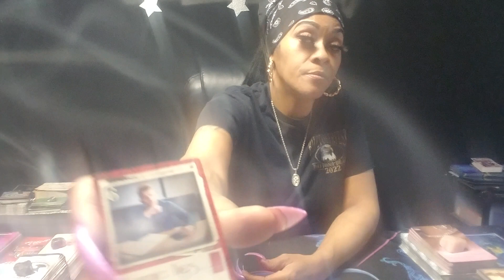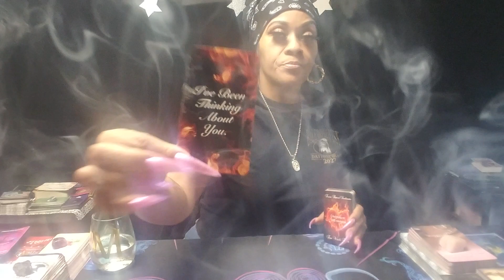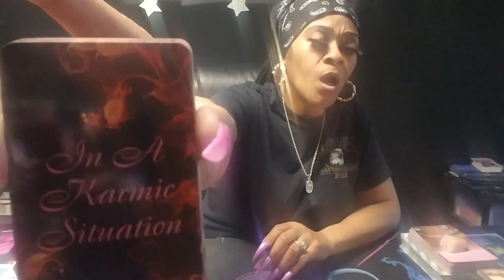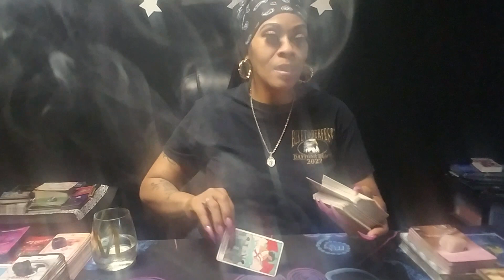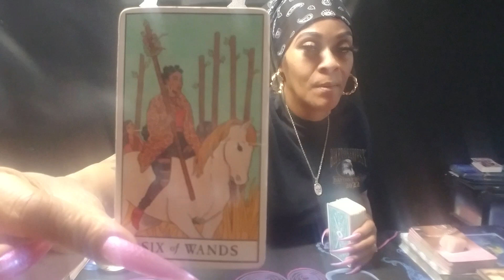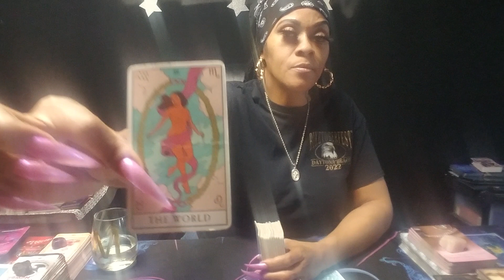Scorpio Member Only Tea💯They Get It 1st💕 Enjoy Become a Member👁️